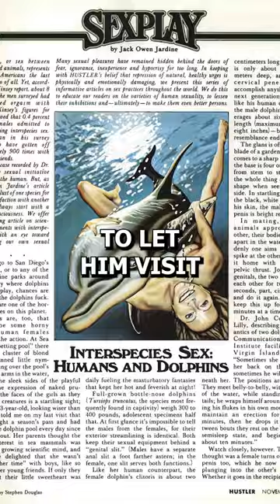The Dolphin KILLED Itself Because of Her…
Have you ever heard of Margaret Lovatt and her "research?"